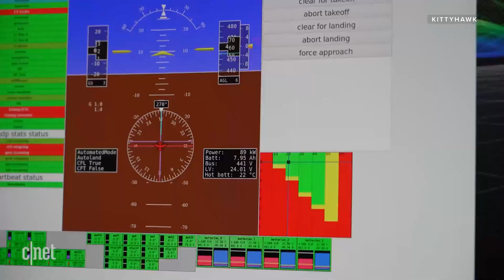Kittyhawk Heaviside 2 revealed! (See the future of self-flying taxis)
The Kittyhawk Heaviside 2 is a single-passenger EVTOL -- electric vertical takeoff and landing -- machine designed to transport a passenger 60 to 100 miles in less than an hour.